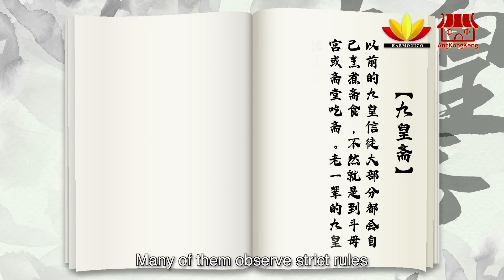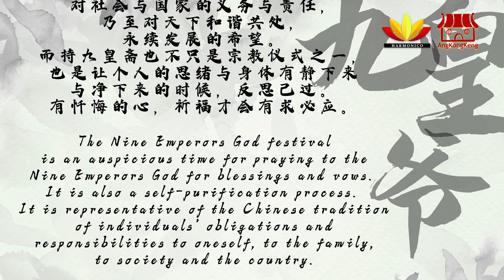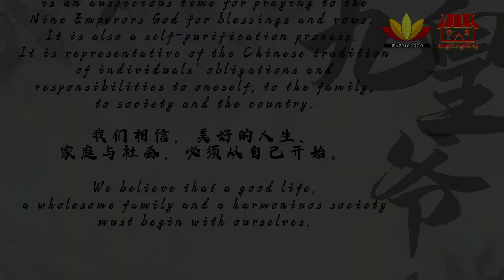Knowing Our Festivals 003: NINE EMPERORS GOD FESTIVAL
The Nine Emperors God Festival is celebrated for nine days during the ninth month of the Chinese calendar. It is commonly known that devotees are vegetarians for the duration of the festival. And on the final day of the festival, there are usually carnival-like possessions being held.
But what’s the story behind all these rituals? Let’s dive into this Knowing Our Festival video that HARMONICO and AngKongKeng have jointly prepared for you to understand the Nine Emperors God Festival better.
每年恰逢农历九月初一至九，正是华人民间信仰中最具特色的庆典 — 九皇爷诞。九皇爷诞期间，信徒会在这9天内集体持斋。九皇爷诞庆典的最后，即初九当天晚上将会进行"送皇仪式"。
那在这些习俗的背后究竟是藏着什么故事呢？敬请观看槟城和谐机构与AngKongKeng 为您带来的九皇爷诞短片。